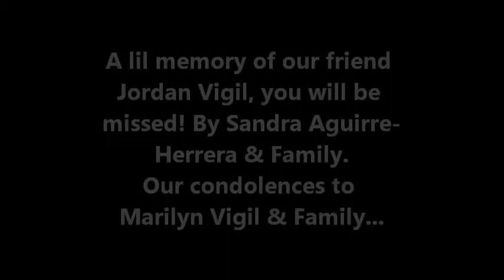RIP Jordan Vigil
In loving memory of Jordan Vigil...Rest in Paradise hun...